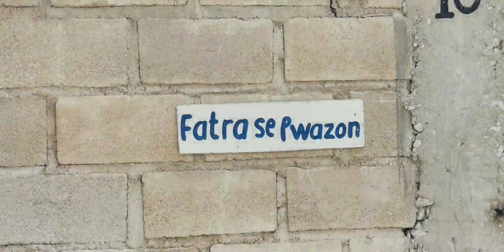moun gra paka dwe